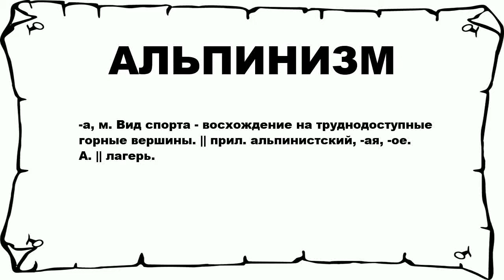АЛЬПИНИЗМ - что это такое? значение и описание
Хочешь знать что значит АЛЬПИНИЗМ? тогда слушай до конца.

 -а, м. Вид спорта - восхождение на труднодоступные горные вершины. || прил. альпинистский, -ая, -ое. А. || лагерь.